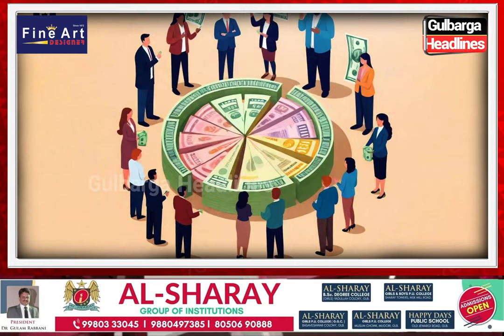Inheritance Tax Controversy : Karnataka Minister Priyank Kharge counters PM Modi's statement.